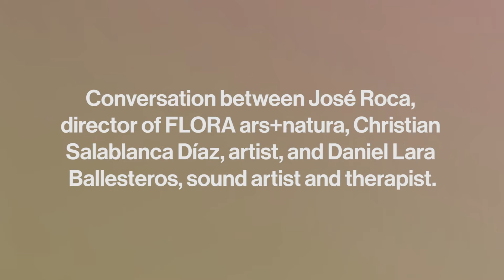Conversation | Terunna: el corazón del mundo (Terunna: The Heart of the World)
In this conversation José Roca and Christian Salablanca speak about the creative process behind Geometría del centro (Geometry of the Centre), 2020, a work created as part of Movimientos, FLORA ars+natura’s residency programme, and co-produced by TBA21. The conversation is joined by Daniel Lara who was actively involved in the creative process of the soundscape for Salablanca’s video.

Credits: Conversation between José Roca, director of FLORA ars+natura, Christian Salablanca Díaz, artist, and Daniel Lara Ballesteros, sound artist and therapist.